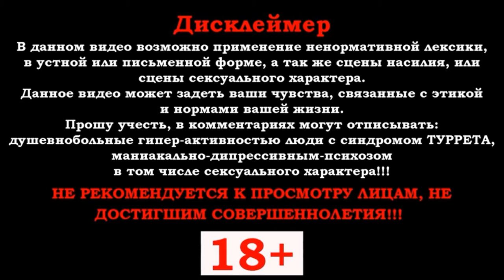Euro Track Simulator 2